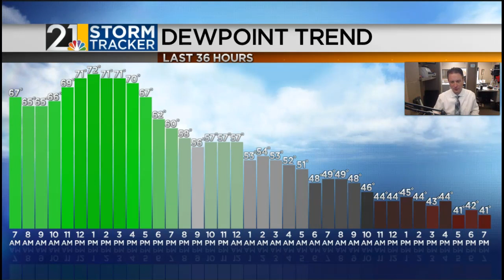Dry Air Holds.....For Now: "Weather For Weather Geeks" 6/22/21